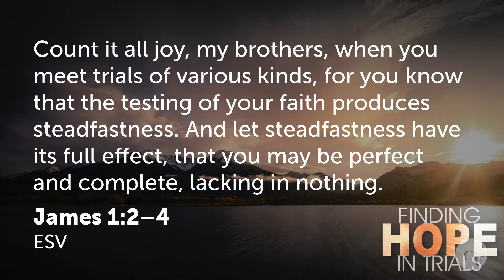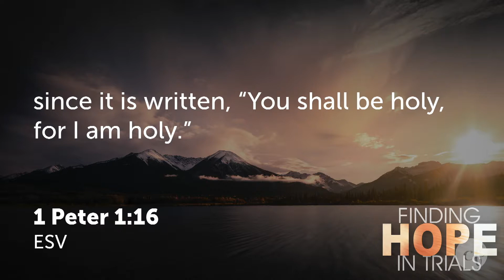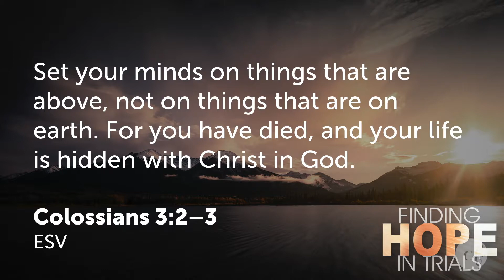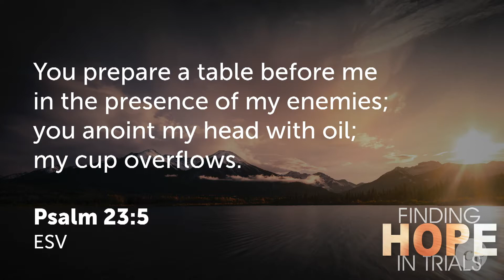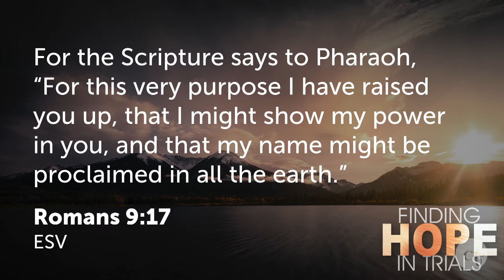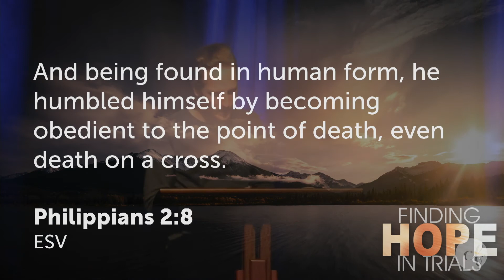John 16:31-33 "Finding Hope In Trails"